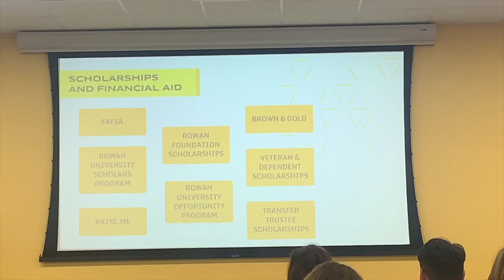Lanie's Life Vlog: Rowan University Tour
Rowan University Tour Day Vlog